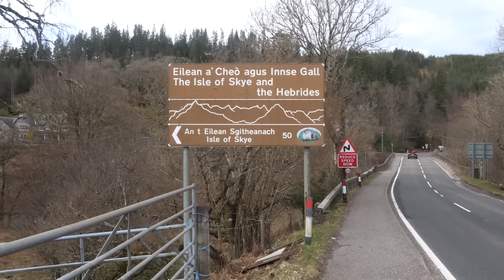Help shape the future of hydropower and dams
Our Hydropower and Dams team is hiring. Join us to work on projects that are genuinely reshaping the energy landscape, in the UK and abroad.

Drawing on over 100 years of experience, we work with clients to meet renewable energy goals and improve quality of life, always with the next generation in mind.